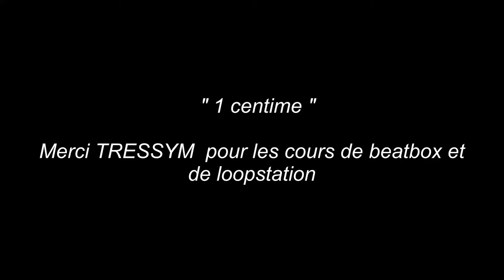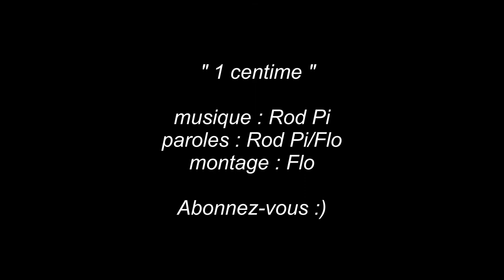#01 FOPA S'LOOPER : 1 Centime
Tu bois du jaja dégueulasse
Et ils dégustent du millésime
Tu bosses et détruits ta carcasse
Tandis que jamais ils ne triment
Financièrement tu touches le fond
De leur côté ils touchent leur prime
Faut leur faire bouffer leurs millions
Avec des pièces de 1 centime
Une vie d'crédit pour ton p'tit toit
Moins cher qu'leurs cadeaux d'naissance
Fumer pour ne pas avoir froid
Quand ils suintent dans l'port de plaisance
Tu gueules s'il te reste un peu d'foi
Bien trop vulgaire, condescendance
Faut exploser ces put*** d'lois
Et leur faire vomir la finance

Quand Neymar foule la pelouse
Du parc des princes El-Khelaïfi
Il peut engranger + de flooz
Que tout le peuple d’Éthiopie
À 2000 boules la touche de balle
Plus rien n'arrête le profit
Pendant qu'les supporters s'emballent
Les clubs jouent au Monopoly
Pogba Ronaldo et Messi
Fistent le FISC, dribblent les états
Ils dégagent leurs économies
À Malte, en Suisse, au Panama
Si l'arbitre sifflait les hors-jeux
Rouge vif serait le carton
La meilleur équipe de footeux
S'entraînerait chaque jour en prison

Leur récré c'est le CAC 40
Adrénaline en coke majeur
D't'facçon l'État aime trop ses banques
Et c'est kiffant de se faire peur
Ils exterminent quand ça leur chante
Les usines et ses travailleurs
Ces sociétés ne représentent
Que la crémière et son beurre
Ça fait longtemps qu'ton seul espoir
Essayer d'vivre quand même un peu
Quand t'as gratté l'fond du tiroir
Direction la française de jeux
T'as toujours pas compris l'délire
Tout c'que tu mises sur le comptoir
Va direct dans la grosse tirelire
Des arnaqueurs de l'isoloir

Quand t'allumés le petit écran
Tu ne vois qu'un petit étron
David Pujadiste qui se prend
Pour le roi d'l'information
Prends la zapette, change de chaîne
Sur BFM ou sur CNews
Ils auront tous la même haleine
Seul change la forme d'la bouche à bouse
Ils jouent aux petits dictateurs
Les rédacs ont baissé leur froc
Écran d'fumée dans les serveurs
Pas d'problème yen a tout un stock
On t'explique c'qu'est une vie rêvée
Trois pages de belle pub merde-vanille
Les chaînes de ta foutue télé
Sont bien ferrées sur tes chevilles

Pour nous soutenir (la chaîne de Rod Pi + les projets de Commis d'Office)

On vous souhaite le confinement le moins pire possible. Courage, gardez votre sang-froid, on va réagir, ensemble, à tout plein !!

ROD π